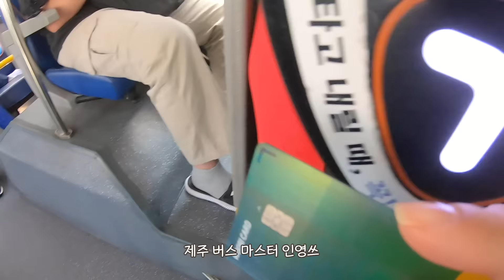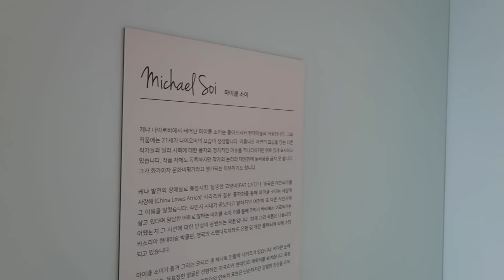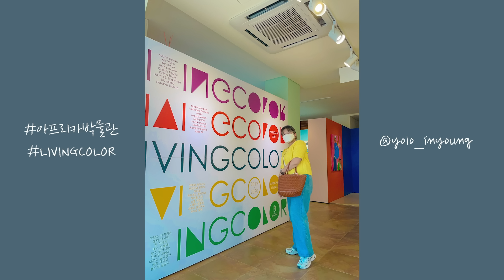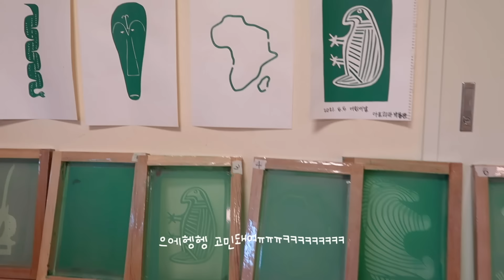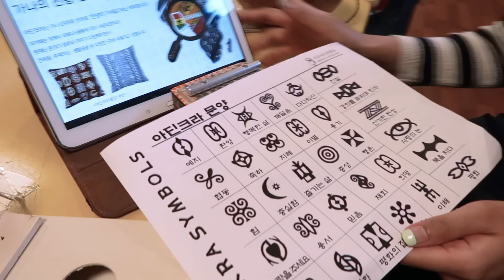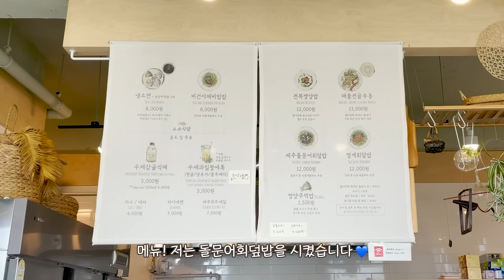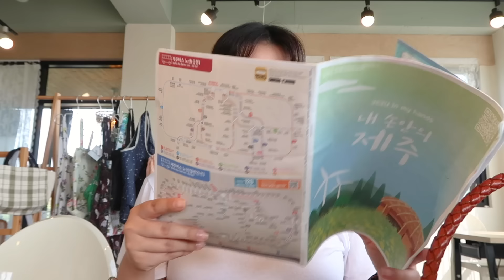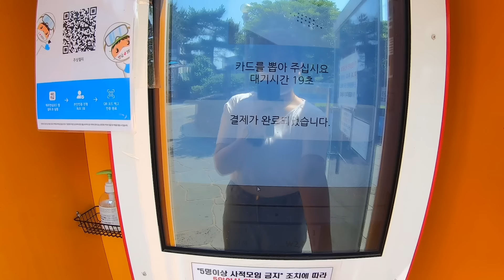취향저격 제주도 중문 여행💖 체험과 볼거리 가득한 아프리카박물관👍🏻 에코백, 칼림바 만들기! ( 대포 주상절리 / 짱맛탱 돌문어회덮밥 😋 )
이 영상은 [2021 제주특별자치도관광협회 홍보영상제작 공식 유튜브 크리에이터] 활동으로 제작되었습니다.

인영 X 제주관광협회 마지막 일곱번째 영상!
중문에 위치한 아프리카박물관에 다녀왔어요😆
옛~날에 어렸을 때 분명히 가본 곳인데 너무 세련되어지고 볼거리가 많아졌더라구요!!
2020년에 리뉴얼을 해서 깔끔하고 보기편해졌고,
3층 아프리카 현대미술 작가들의 작품들과 미디어아트가 어우러진 공간이 너무 좋았답니다 👍🏻
그리고 제가 환장하는 체험하기!! 실크스크린으로 에코백 만들기, 아프리카 전통악기인 칼림바 만들기까지 너무 재밌었답니다 💕

또 가까이에 중문 대포주상절리와 맛집도 뿌시고 온 알찬 하루였어요!!

🌿제주도 공공플랫폼 탐나오 "안전한 제주여행 빅할인이벤트" 시행 중!
여행 방역수칙에 서약하면 "구매 금액별 20%" 추가할인! (6/14 ~ 선착순종료(7월말 예상))